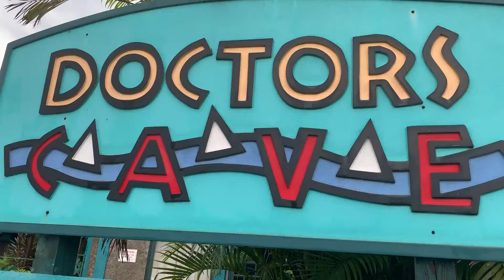Montego Bay Jamaica - Doctors Cave Beach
Doctors Cave Beach - Montego Bay Jamaica
September 2019
This is a quick look at Doctor's Cave Beach Hotel entrance and lobby. This was our first time staying here and we were pleasantly surprised. The place was clean and well maintained, located right in the main road but once inside the property the busy street noise dissipated. Rooms were clean and the AC worked great!